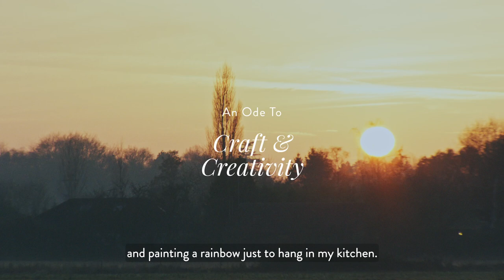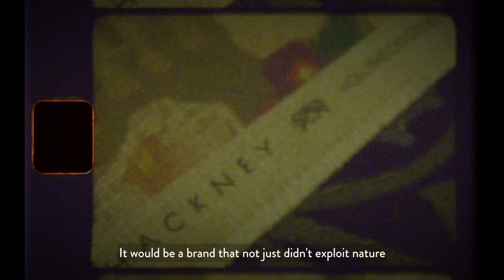House of Hackney - Our Craft Story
Last winter we documented a journey around our factory communities, a revisit of the trip in 2011 when we first made these important relationships. In the coming months we will share these stories of craft and creativity.

Since the day our House was built, a sense of compassion for people and planet has served as the foundation of everything we do.

Today we open the series with a story from our founders Frieda & Javvy and their aim for House of Hackney to become a truly regenerative brand.

Follow our journey on Instagram @ourgardenoftomorrow